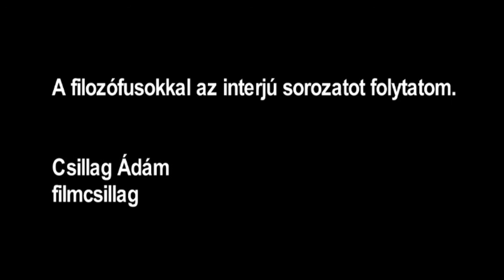Negyven perc Heller Ágnessel 2011 január 16 án jó hang, vasárnap